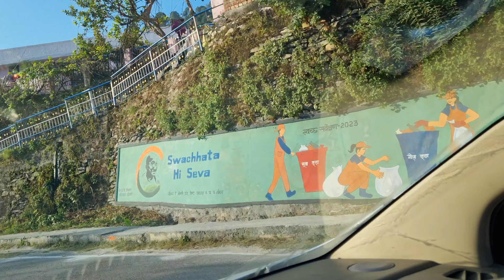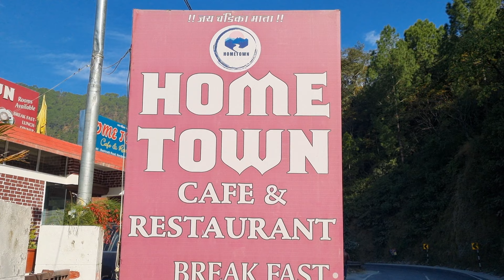(Badrinath Dham Part-2)उत्तराखंड की सुंदर वादियों में श्रीनगर से जोशीमठ तक का सफर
सफर में आगे बढ़ते हुए हम आज बद्रीनाथ जी की यात्रा के दूसरे दिन श्रीनगर से जोशीमठ तक पहुंचे।

बहुत सुन्दर सुन्दर नजरो को देखते हुए हम आगे बढ़ते जा रहे थे ।

रास्ते में हमने पंच प्रयाग के भी दर्शन किए और जोशीमठ में श्री नरसिंह देव के मंदिर के भी दर्शन किए।

पंच प्रयाग:

देवप्रयाग। भागीरथी  अलकनंदा नदी का संगम
रुद्रप्रयाग  अलकनंदा मंदाकिनी नदी
कर्णप्रयाग अलकनंदा पिंडर नदी
नंदप्रयाग   अलकनंदा नंदाकिनी नदी
विष्णुप्रयाग अलकनंदा धौलीगंगा नदी

pahad
pahadi
uttarakhand ki khoobsurat vadiyan
uttarakhand
chardham yatra
chardham yatri
chardham yatra marg
rudraprayag
rudraprayag sangam
karanprayag sangam
nandprayag
Vishnu prayag
sangam
ganga
ganga maa
ganga river
Ganga maiya
gangaji
Ganga ghat
dhari maa
sringar
alaknanda
alaknanda river
mandakini nadi
badrinath yatra
family
uttarakhand